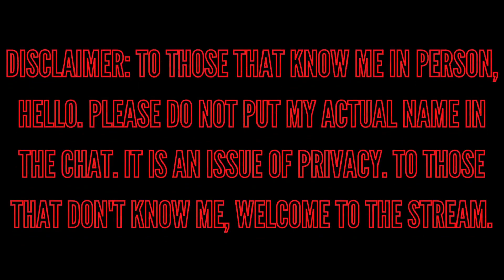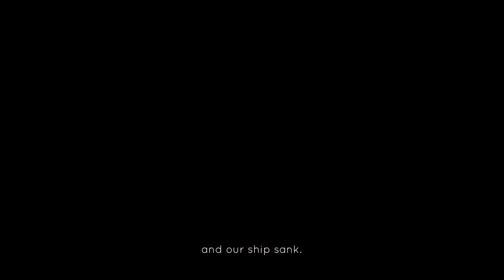Welcome To Jotun!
This is the first installment of my Jotun playthrough on Twitch.

I used StreamlabsOBS to both stream and record this.